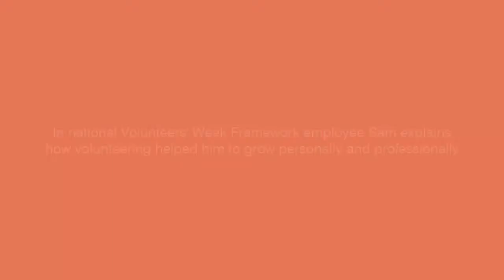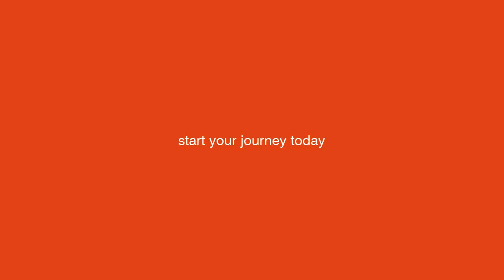Framework - 'Volunteering at Framework helped me change career'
Sam was working as a waiter when he decided he wanted a change in career. By volunteering with Framework he boosted his skills, developed himself as a person and hit upon a realisation that he wanted to work with vulnerable people. Partly because of that experience Sam now works for Framework at our Hughendon Lodge accommodation. In this video he explains his volunteering journey with us.